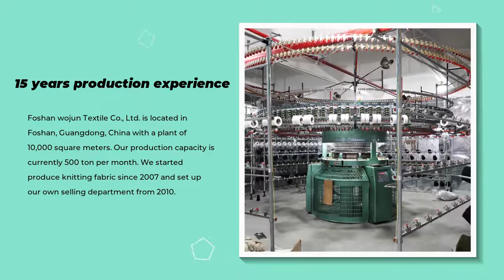Knitting orange knit cotton fabric women t shirt material spandex polyester fabric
cotton polyester spandex knitted fabric, 100+ colors solid fabric, clothing fabric